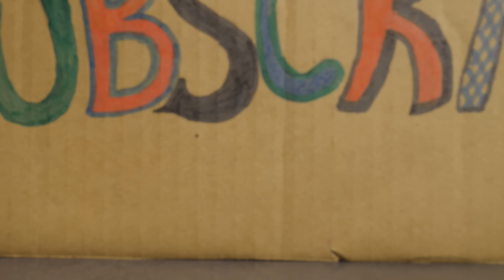Niemand glaubt daran, aber das klappt wirklich! 10 (4+ Gratis) tricks besser als Magie funktionieren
Hallo, Liebhaber von Küchentricks! ✨ In unserem neuen Video verraten wir Ihnen clevere Küchentricks und unwiderstehliche Tipps, die Ihren Küchenalltag in ein Fest der Entdeckungen und verblüffenden Tricks verwandeln werden. Lassen Sie sich von kreativen Lösungen inspirieren, die Ihre Zeit in der Küche in ein wahres Kunstwerk verwandeln werden! 🎨 Tauchen wir gemeinsam ein in eine Welt voller Inspiration und cleverer Lösungen! 💰🎉💡

🔎 Inhalt des Videos:
00:00 - 🥑 Wie man eine gute reife Avocado auswählt
01:02 - 🍍 Wie man eine gute Ananas auswählt
01:53 - 🍆 Wie man schnell eine geröstete Aubergine schält
02:21 - 🚫 Wie man verhindert, dass das Schneidebrett rutscht
02:43 - 🌽 Mais-Snack für die Party
03:38 - 🥜 Einfache Art, Mandeln zu schälen
04:12 - 🥫 Umgang mit schwer zu öffnenden Dosen
04:39 - 🥚 Eier im Ofen statt im Wasser kochen
05:15 - 🥟 Drei fantastische Arten, Knödel zu formen
06:50 - 🆕 Kreative Verwendung eines Dosendeckels
08:08 - 🧄 Schnelles Hacken von Knoblauch ohne Presse
08:30 - 💼 Perfektes Verschließen von Plastiktüten
09:18 - 🥒 Gurkenschnitzen mit dem Eierschneider
09:47 - 🍋 Umgang mit unangenehmen Gerüchen aus dem Kühlschrank